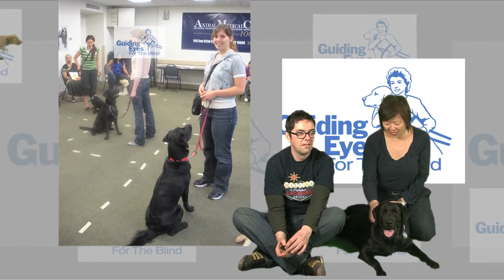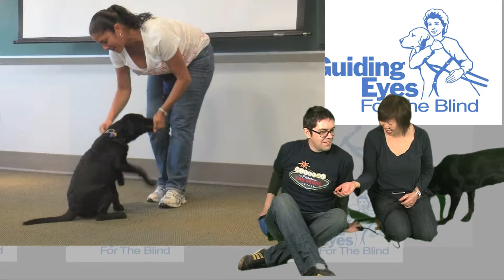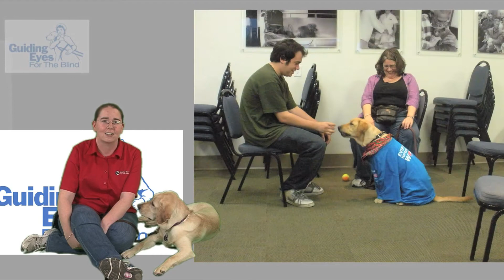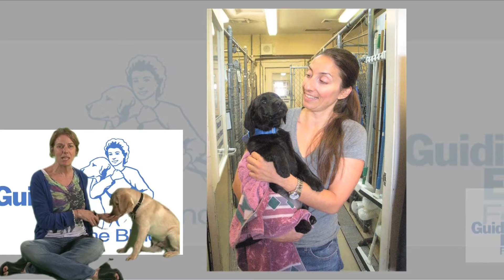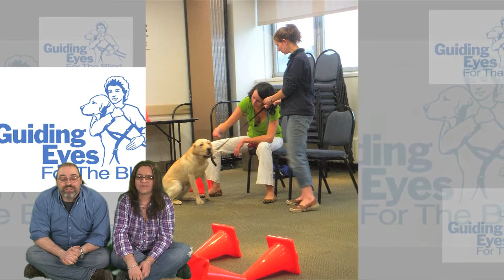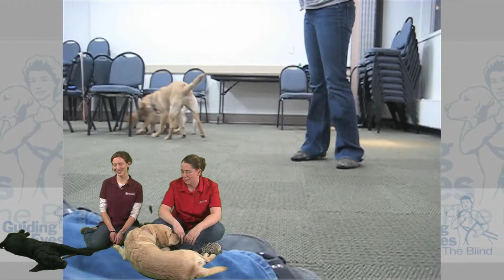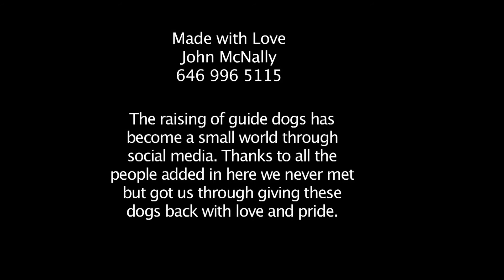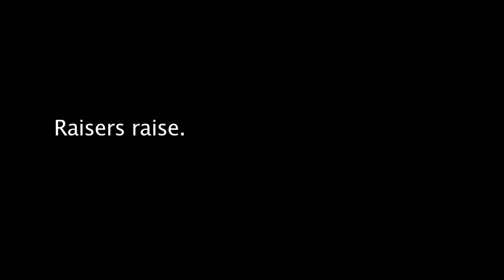Rachel - Guiding Eyes for the Blind 2 of 2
Guiding Eyes for the Blind NYC Region.
Simply put, Rachel Silverman changed our lives. We tell how in our own words. We hope everyone who learns how to raise guide dogs in her new New England Region watch this and enjoy. You are lucky to have her. Some other regions are represented in photos because they participated with us through social media and helped us get through many hard times. If you see you sweet faces in this video, thank you, if you didn't I'm sorry I forgot you and I'll get you next time. xoxoxo
She's not leaving Guiding Eyes for the Blind, she's only moving to Vermont.
To all the puppy raisers and supporters. We work together no matter how far away. xoxoox